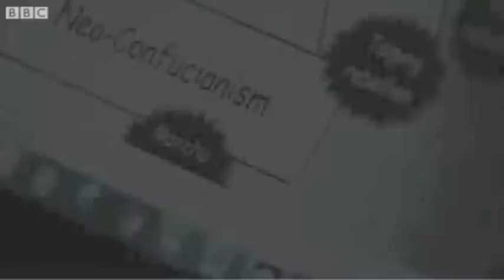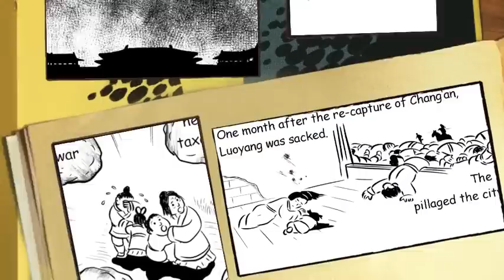Understanding China through Comics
Post-70s Chinese artist and entrepreneur, Liu Jing, puts China's 5,000-year history into a unique, easy-to-read comic book format --- a must for anyone seeking to understand what China is and where it came from.

Scouring pre-liberation historical accounts, the author takes readers deep into the world of mythical ancestors, influence brokers, emperors, and individuals whose ideas resonate among the Chinese today.

This book seeks to answer questions posed by new readers and old China hands alike:

• What makes the Chinese 'Chinese'?
• How have the Chinese people and their culture evolved and changed over the millennia?
• Why do Chinese appear genetically wired to think there should be a single, unified China?
• Are Chinese people religious?

Understanding China through Comics includes three volumes:
Volume One: The Yellow Emperor through the Han Dynasty (ca. 2697 BC - 220 AD)
Volume Two: The Three Kingdoms through the Tang Dynasty (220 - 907)
Volume Three: The Five Dynasties and Ten Kingdoms through the Qing Dynasty (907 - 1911)